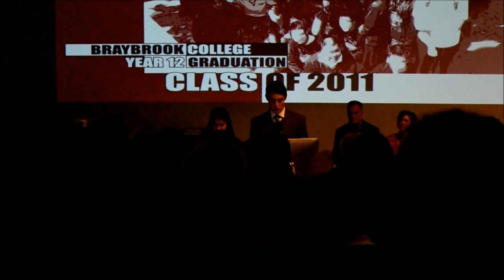Braybrook College - Graduation Night 2011 - Alexei & Lisa's Speech (PART ONE)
Braybrook College - Graduation Night 2011.

Lisa Tran and Alexei Anikeev represented the Class of 2011 with their 'down to earth', hilarious and memorable speech on the 27th of October, 2011.